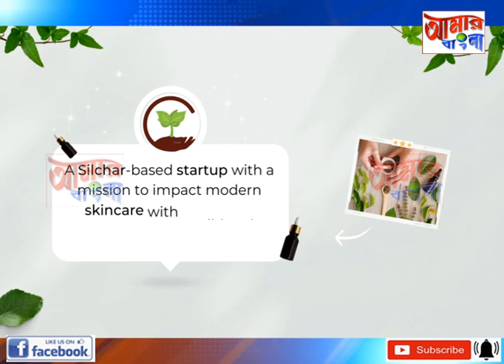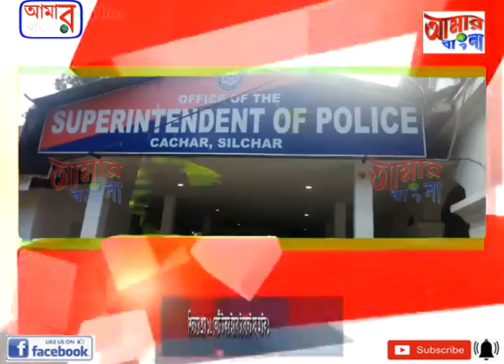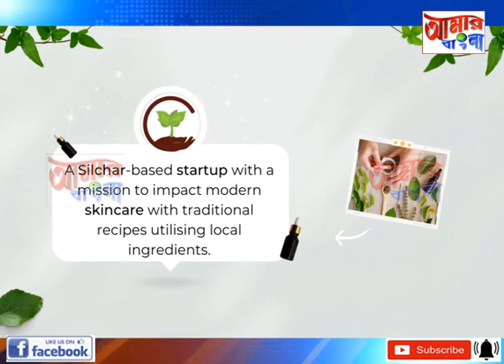AAMAR BANGLA NEWS # 23-03-2023_